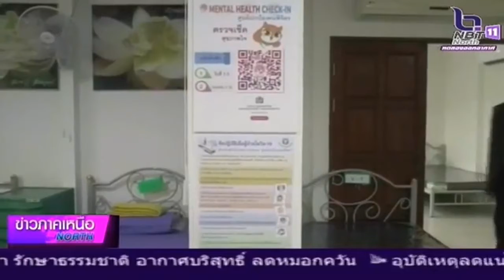จังหวัดพิจิตร เปิดให้บริการแล้ว!! โรงพยาบาลสนามผู้ป่วย ต้องมีที่รักษาแน่นอน